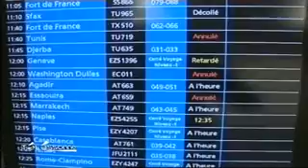PERTUBATIONS NEIGE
Description :

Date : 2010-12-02